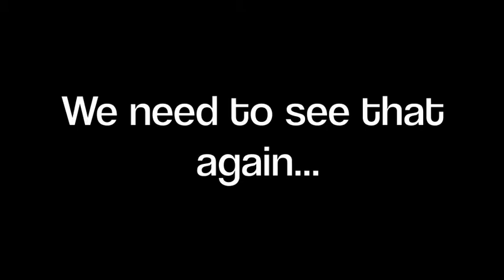4th XI Round 4 Highlights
Highlights of the 4th 11 in the field at Canterbury in their round 4 match against Moonee Valley.